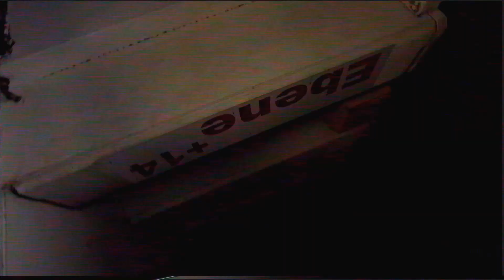He Came From Planet X - Theme from "He Came From Planet X" (Official Video)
THEME FROM "HE CAME FROM PLANET X" 🪐🎹

Song by:
He Came From Planet X a.k.a. Bluthardino (of Mondo Sangue)

Video by:
Denis Pavlovic for Glass Frog Films

Released by:
Allscore Media